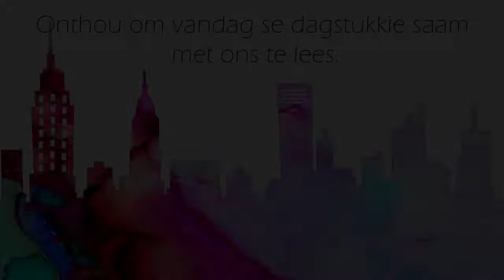50 dae Transformasie dag 3